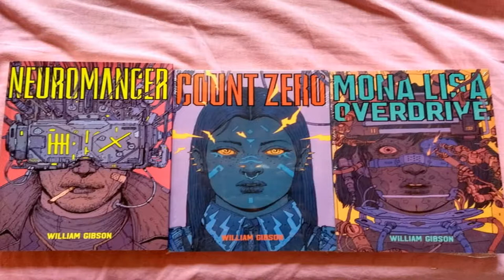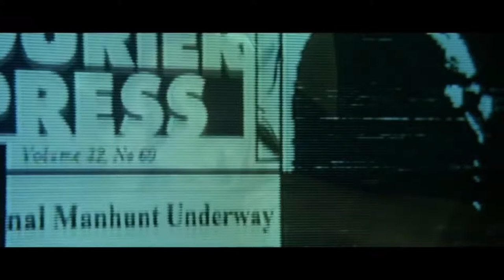The Sprawl Trilogy Book Review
The Sprawl Trilogy

Keybase: hirojashibe

Support

satoshistreasure.xyz

Armchair Adventures

Thors Hammer

CLANS

Public Group
Toshi Cipher

Private
Dread Pirate Robert Revenges

Enigma0

Music

Rafael Krux-Intro